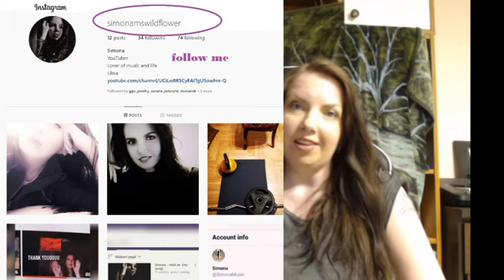Maneskin - Beggin' (It's not Amy Winehouse...)